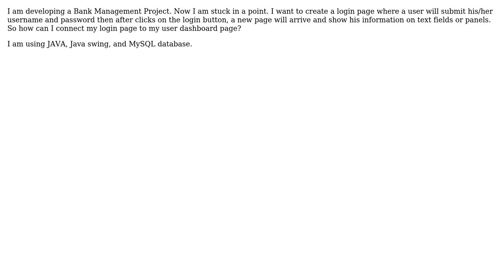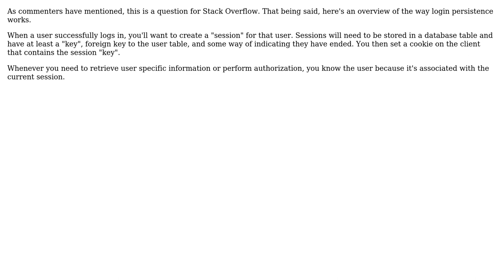How can I transfer a users information in a dashboard page after he/she logs in?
Software Engineering: How can I transfer a users information in a dashboard page after he/she logs in?

With thanks & praise to God, and with thanks to the many people who have made this project possible! | Content (except music & images) licensed under CC BY-SA | Music | Images & others | With thanks to user Shahparan Rifat user robinsax user Ali Khatami and the Stack Exchange Network Trademarks are property of their respective owners. You are responsible for your own actions.